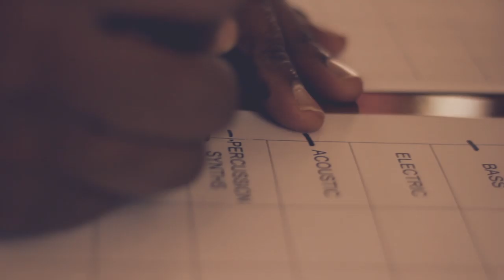Making of "All Things New"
Trailer for the new album from Rivers & Robots, 'All Things New', which will be coming out soon! This will be our third album, but our first as a band, and our first recorded in a studio.

Video by David Hailes.

Jonathan Ogden - Keys / Guitar / Vocals
David Hailes - Guitar / Vocals
Nathan Stirling - Bass / Vocals
Kelani Koyejo - Drums